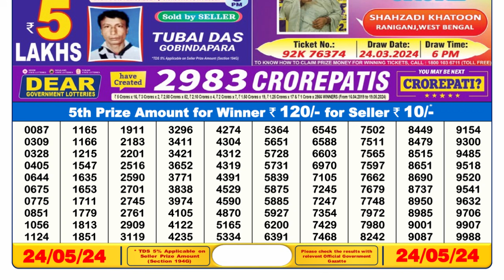Dear Lottery Sambad 6pm today 24.05.24 Nagaland State Lottery Result